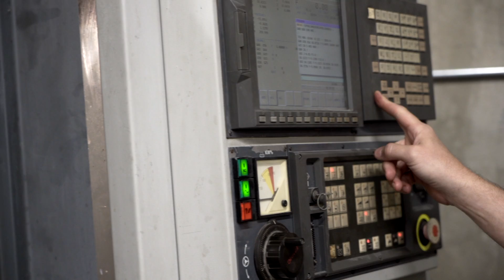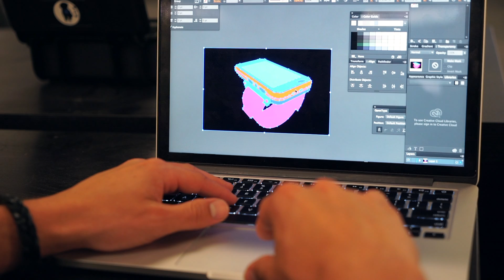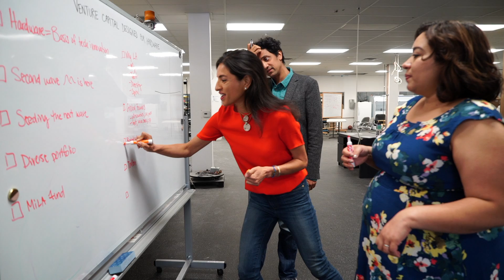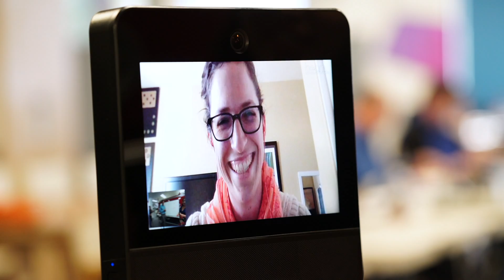Make in LA: Partners and Founders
Hardware is the future of technology innovation. Its impact is seen across every industry from space to education, to energy, and beyond markets that exist today.

At Make in LA, we are obsessed with technology-enabled hardware. Founders working on IoT, robotics, wearables, rockets, VR, and medical devices make our knees weak.

We are an early stage accelerator and fund building the epicenter of hardware entrepreneurship in Los Angeles. We attract principled mentors and founders from across the globe and lead them through our four-month immersive push-to-market program where we develop inspired people who develop inspired products. We stress test talented entrepreneurs, helping them navigate the costly pitfalls associated with hardware while capturing opportunities associated with Southern California's thriving tech scene, manufacturing ecosystem, and eclectic culture.

The MiLA Intuitive Objects Fund is an investors gateway into hardware and the Southern California ecosystem at a time when hardware is growing exponentially. The Fund primarily invests in startups participating in Make in LA’s hardware accelerator.  The Fund fills a gap in this undercapitalized market and is diversified in both consumer and enterprise companies across a wide range of verticals.